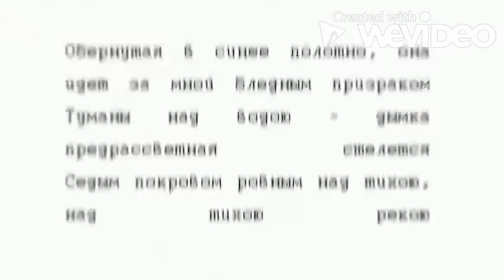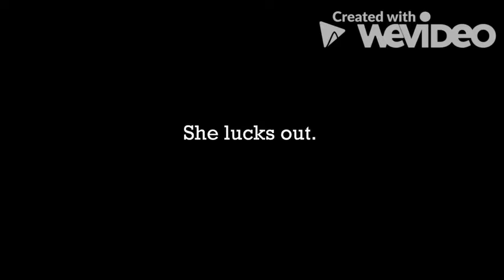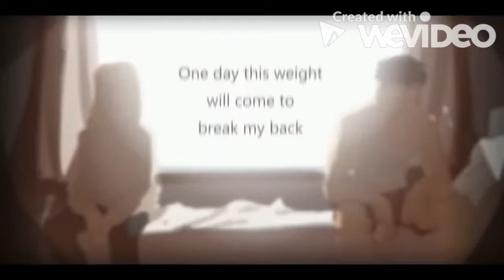【Rana, MAYU】THE MILL【Vocaloid Cover】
Sorry if the song and video don't line up!

This song, like a lot of Ferry's songs, was easier to cover since it uses Japanese voicebanks, so this is obviously higher quality than you'd expect from me. In case you didn't know, MAYU and Rana don't have an English version, so it's difficult to make English songs and covers with them if you don't know what you're doing, which I don't. I'm actually working on a song right now, though, but I made this in the meantime.